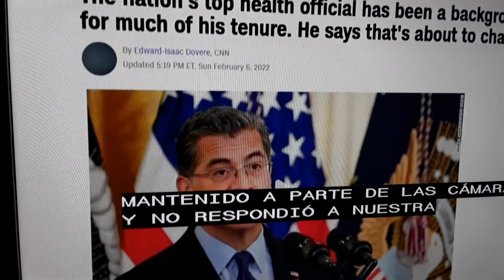Desmienten la salida de Becerra del gobierno.